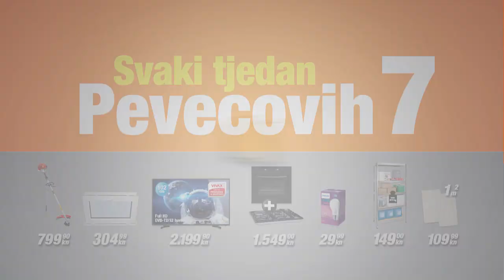„Svaki tjedan Pevecovih 7“, ponuda vrijedi od 17.03. do 23.03.2017. - 3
U tjednoj ponudi pripremili smo za Vas, novih 7 artikala po super cijenama uz mogućnost kartičnog plaćanja na 24 rate.

Porculanska podna pločica CSA 4102 1. klase, podne unutarnje, 30x60x0,9 cm, pak. 1,44 m2. 109,99 kn/m2

Metalna polica BIZZOTTO 5 drvenih polica, nosivost 175 kg po polici, všd: 180x90x30 cm. 149,00 kn

PVC PROZOR KBE 58 60x50 cm, trokomorni, L/D, ugradbena dubina 58 mm, okretno-zaokretni ARX okov, IZO staklo: 4-16-4 mm, dvostruka brtva. 304,99 kn

Ponuda vrijedi od 17.03.do 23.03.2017. ili do isteka zaliha